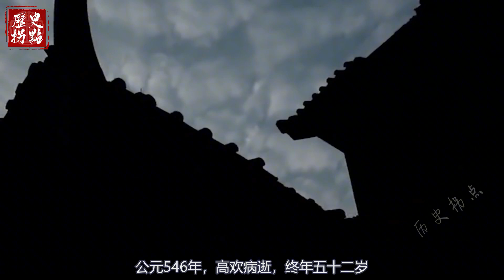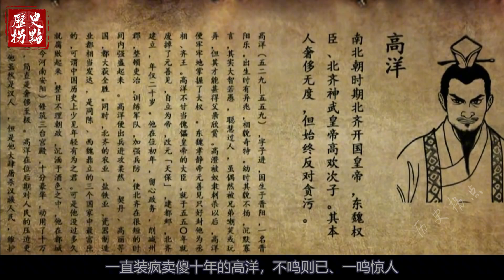北齐皇帝为何都那么变态？到底是遗传精神病，还是道德的真沦丧？